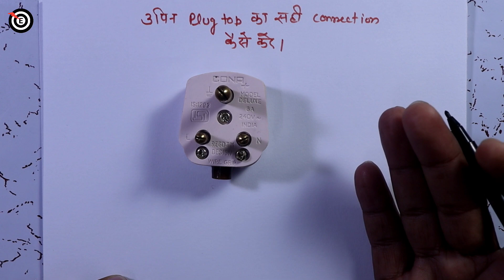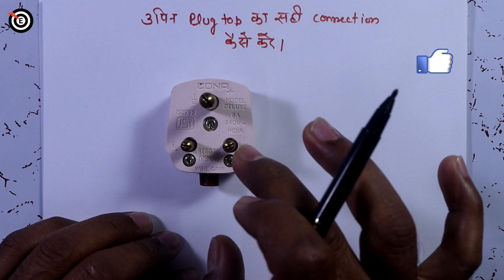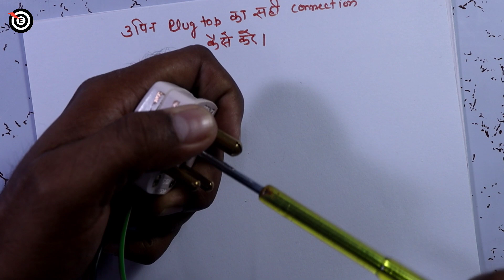3 पिन प्लगटाप का सही कनेक्शन 🔥 how to connect wire in 3 pin plug 🔥 proper 3 pin plug wire connection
3 पिन प्लगटाप का सही कनेक्शन,how to connect wire in 3 pin plug,proper 3 pin plug wire connection - target electrician

Dosto aj ke is video me maine bataya  hai ki 3 pin plug top connection Sahi tarike se ham kaise karen bahut se log 3 pin plug top ka connection karne mein Kai sari galtiyan karte Hain jiski vajah se durghatna Ho jaati Hai aur bhi kuch extra knowledge share kiya hai 3 pin plug wire colours india,3 pin plug wire color code,3 pin top cable or wire locking,benefits of 3-pin plug,3 pin electrical plug,3 pin connector plug mughe visvas hai ki apko ye video jarur help karega aur pasand ayega.